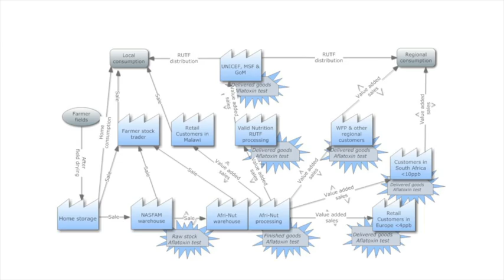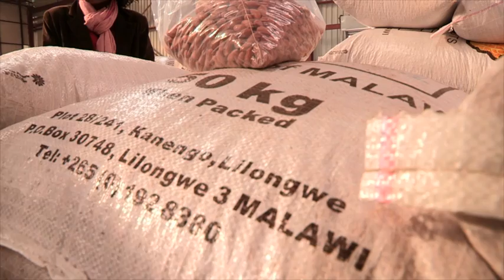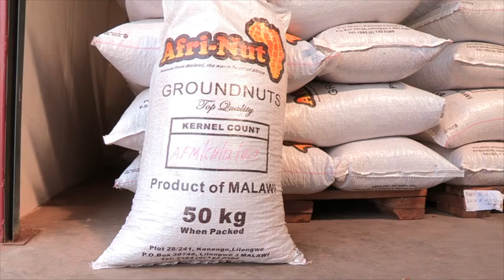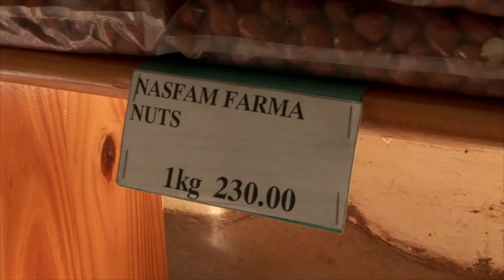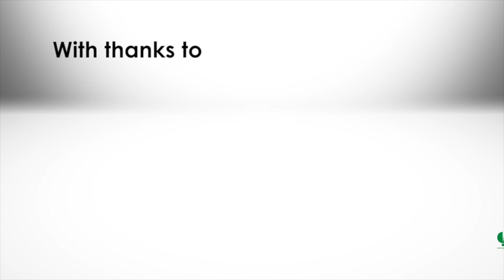Combating Aflatoxin in Malawi's Groundnuts Part 3 - Solutions to the aflatoxin problem in groundnuts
Aflatoxin exposure from contaminated foods such as groundnuts affects an estimated 4.5 billion people living in developing countries and causes childhood stunting and around a quarter of all liver cancer globally. Twin looks at the critical points in smallholder groundnut supply chains to address the causes of aflatoxin contamination and makes a series of recommendations to improve pre and post harvesting practices.